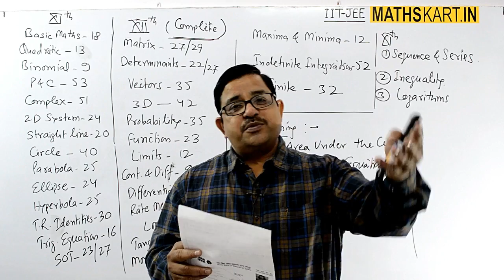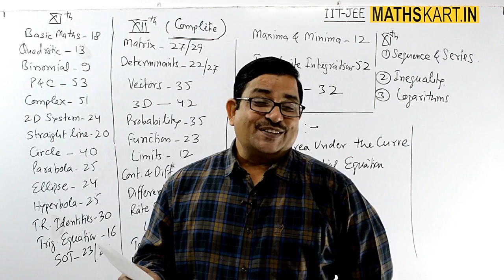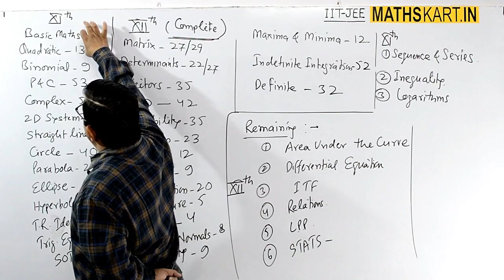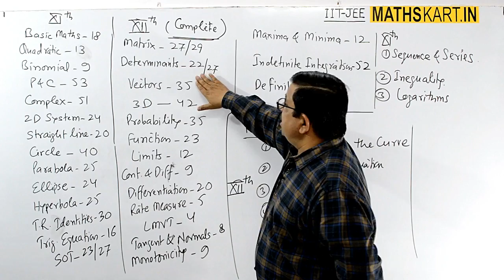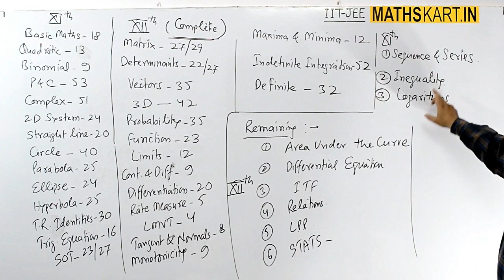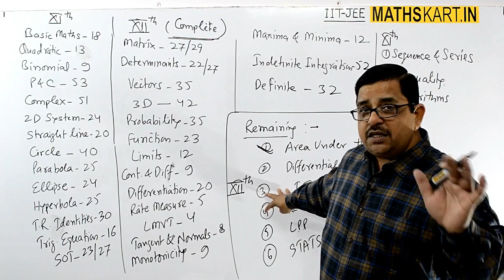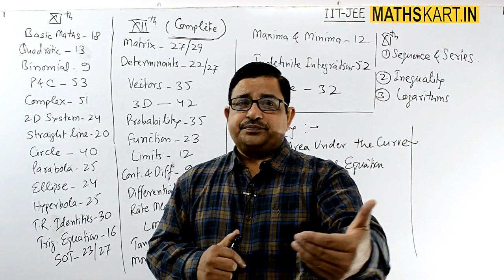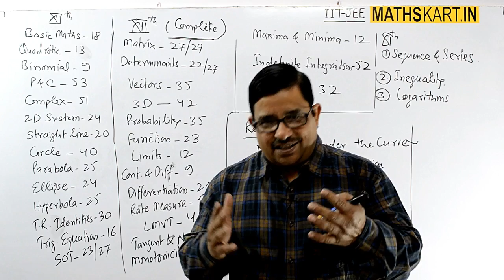Difference Between Long Videos & Short Tip Videos | New on MATHSkart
New Announcement on mathskart.in. Difference Between Short Tip Video & Full Chapter Videos. Full Chapter Details on mathskart.